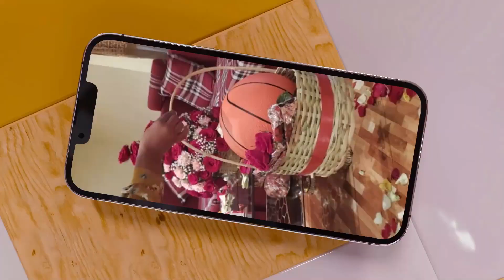ከመይ ካብ ሕሉፍ ጉድኣትና ጭንቀትናን ንድሕን Love And Relationship Hyab Media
ተደላይ ሰብ ክትከውን ዝገብረካ ቁለፊ ነግር